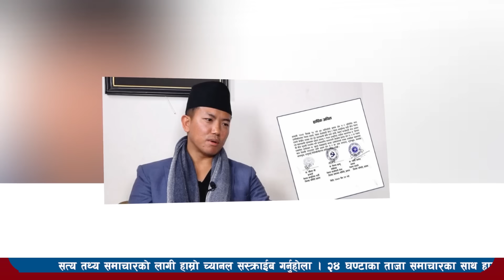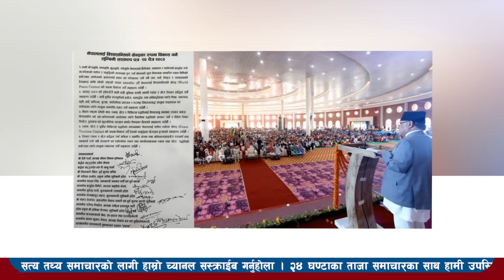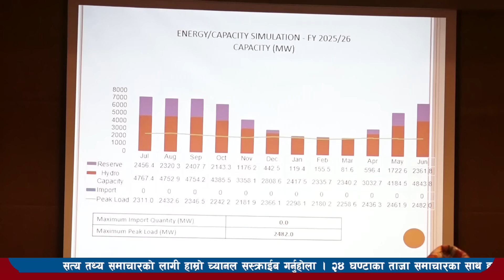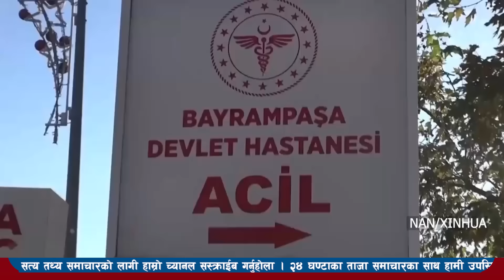nepali news 🔴 nepal samachar today live l aajako mukhya khabar l न्युज chitra 25 gate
nepali news,nepali news today,nepali news live,nepali news and samachar,nepali news today live,news nepali,news nepali today,news nepali tv live,

pardafas,dar laagdo khulasa,पर्दाफास,डरलाग्दो खुलासा,भाइरल,viral,gharai muni,viral news latest,news,vairal news today,live tv,
nepali tv,nepali saong,nepali serial,nepali movies,viral song nepali,

nepali samachar,nepali samachar live,nepali samachar today,nepali samachar today live,samachar nepali,samachar nepali today,samachar nepal live,samachar nepal today live,

mukhya samachar,aajako mukhya samachar,mukhya samachar aajako nepali,nepal ko mukhya samachar live,samachar mukhya,samachar mukhya aajha ko,aajako taja mukhya khabar,samachar mukhya mukhya aaj taja,